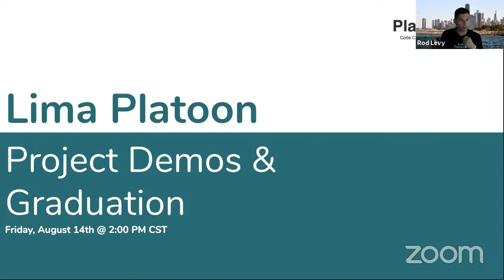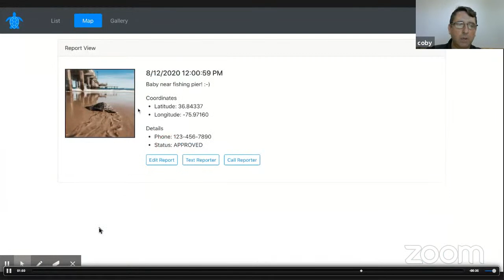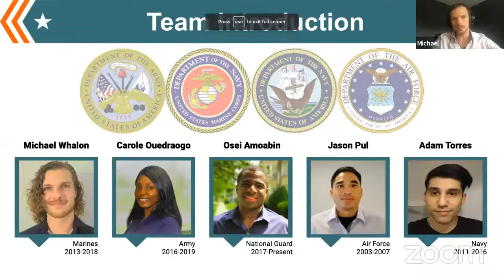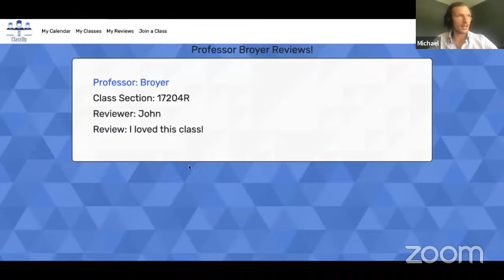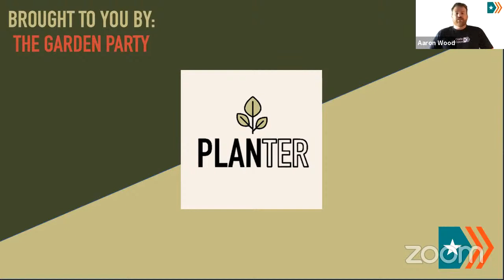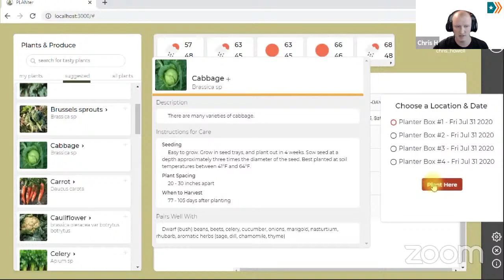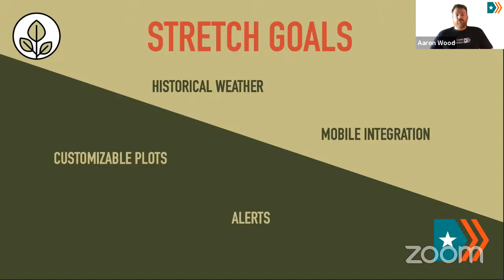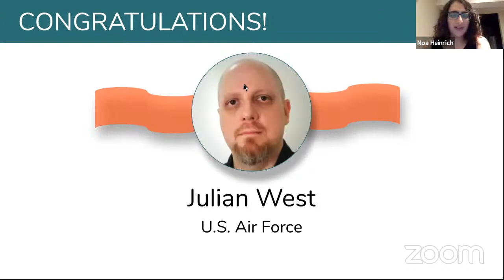Code Platoon: Lima Platoon Graduation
Lima Platoon
8/14/2020
00:00 - Live Stream Starts
01:20 - Graduation Kickoff
03:15 - Coastal Reporter Presentation
17:40 - ClassUp Presentation
36:31 - Garden Party Presentation
51:10 - Closing Ceremony